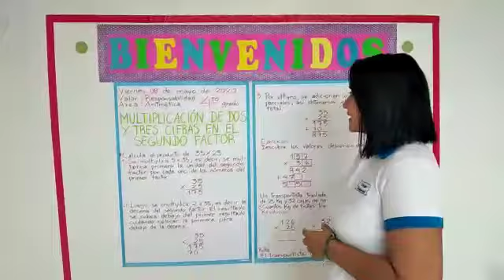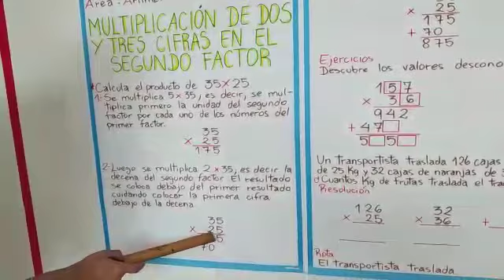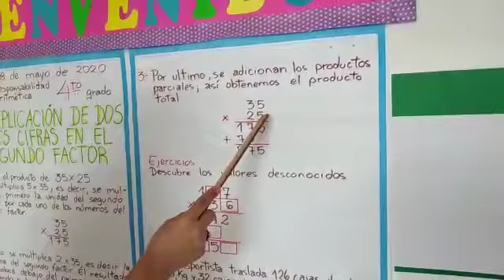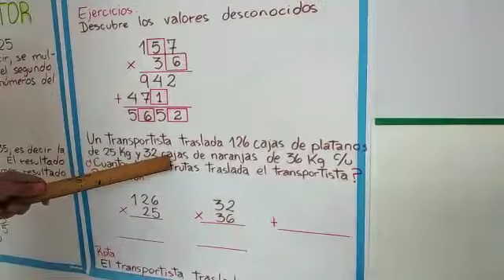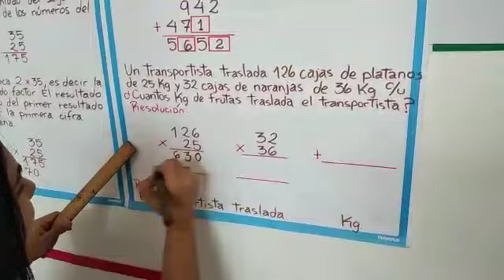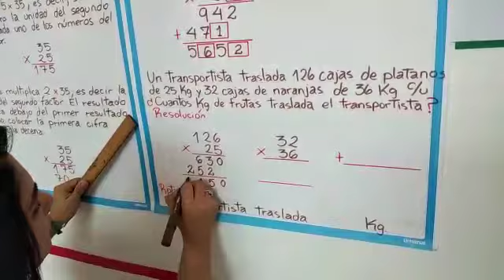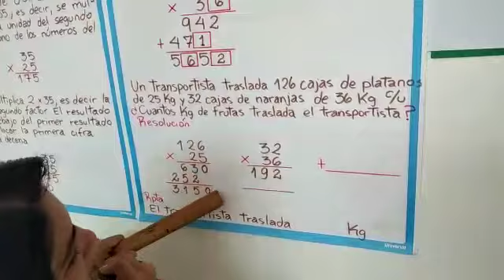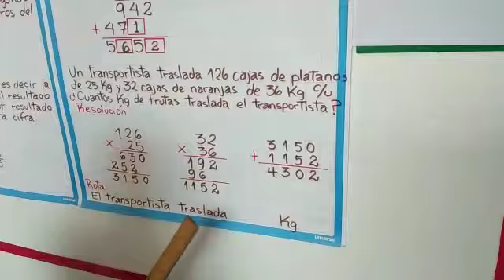ARITMÉTICA-CUARTO GRADO DE PRIMARIA-SEMANA 5(08/05/20)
Tema: Multiplicación de dos y tres cifras en el segundo factor